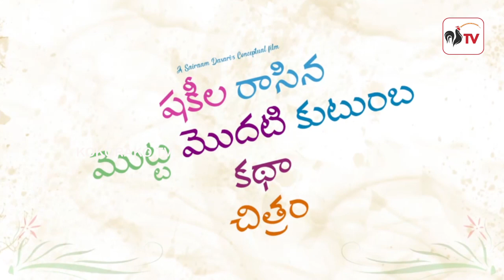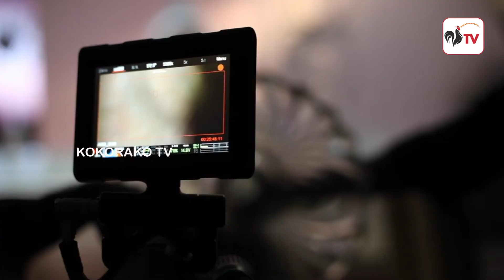Shakeela Latest Movie Making Video || Shakeela Movies || Shakeela Videos || KOKORAKO TV